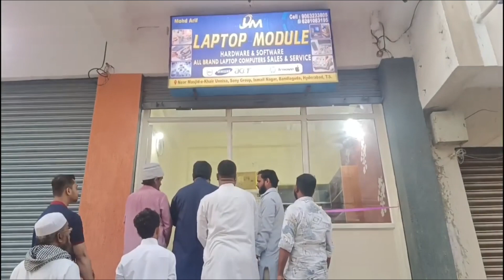Inauguration Ceremony of Laptop Module office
your quary:-

ceremony,microsoft office,live office hours,importance of translation,office,keynote (type of public presentation),ms office,office 365,ms office powerpoint tutorial in tamil,daily dose of internet,computer science (field of study),angel of god my guardian,university of east anglia,angel of god,inaugural lecture,emotional videos,dsc error in trademark registration,configure vs code c compiler,automatic rotation,mca course duration